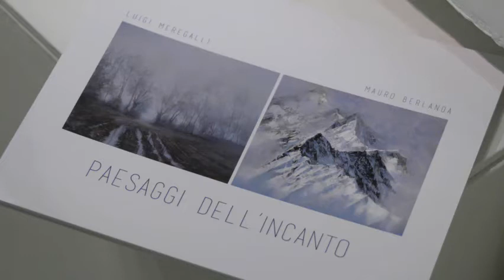BERLANDA E MEREGALLI, artisti del silenzio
Due tecniche, acrilico da un lato e acquerello dall’altro, per ricomporre paesaggi d’incanto dove la natura è protagonista indiscussa. La bella mostra in calendario a palazzo Trentini fino all’8 gennaio prossimo con le opere di Mauro Berlanda e Luigi Meregalli ci regala uno spazio di lentezza e di silenzio dove abbandonarci al riparo dal frastuono delle feste che animano di questi tempi le nostre piazze.